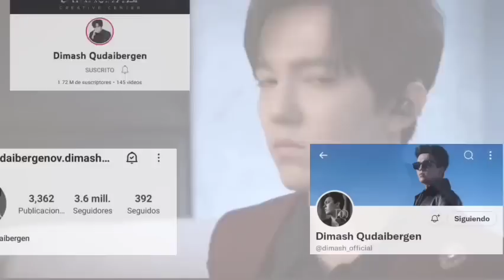DISCURSO DE DIMASH EN MALASIA CITY UNIVERSITY EN ESPAÑOL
Dears cómo saben hace unas horas Dimash estuvo en City University en Malasia dónde tuvo un gran recibimiento, Dimash dió un discurso agradeciendo y hablando un poco de la triste perdida de su abuelito, aquí te comparto lo que dijo Dimash doblado al español!